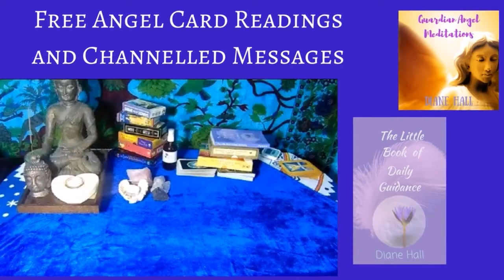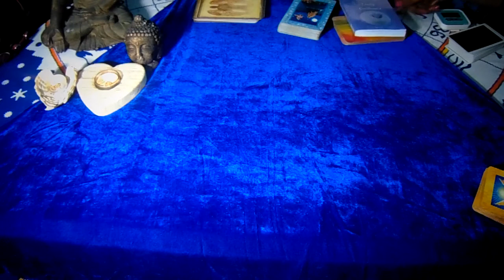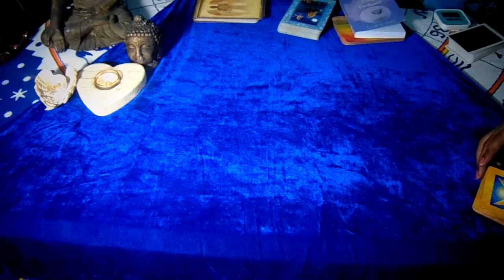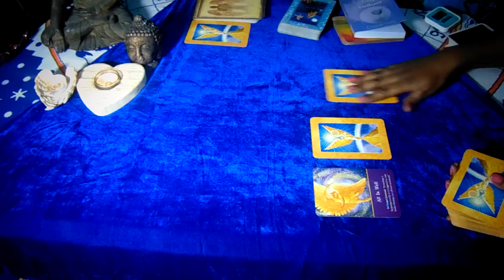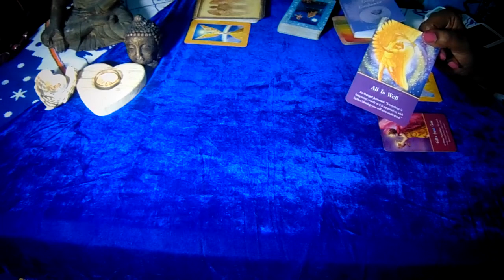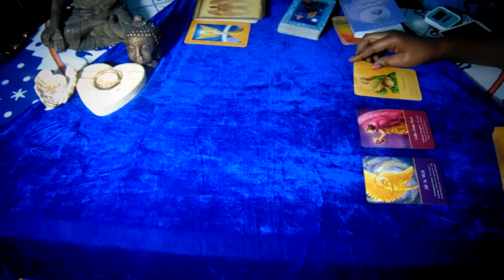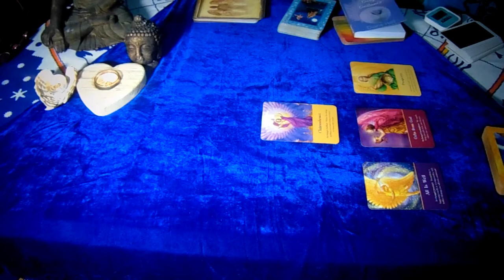Get a Free Angel Card Reading: Melissa K 's Reading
Just catching up with promised readings from last year.

If you received a reading this time around, thank you in advance for doing something nice to reciprocate! For example... comment under your reading and share channellinglove videos on your networks.

Refer a friend for a reading or mentoring session.

Here's where you can book a reading if you just can't wait,